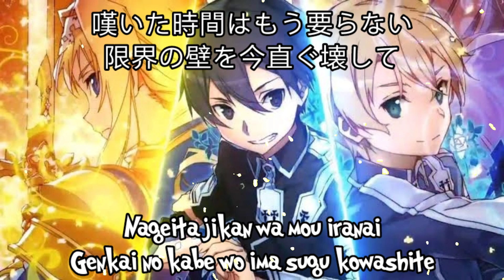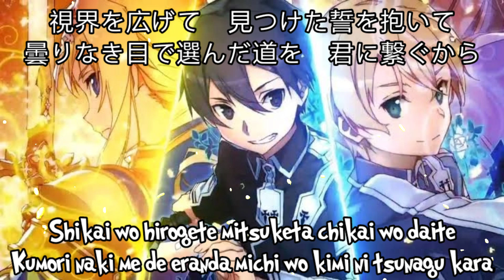[Resister - Sword Art Online Alicization OST] - ASCA || Shisaki Kay Cover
Hai, Aku Kay!
👇BACA DESCRIPTION DIBAWAH!👇

DESCRIPTION

👉 • INFORMASI PENTING! • 👈

- Halo, Kawan!

Ingat! Gratis! Dan jangan lupa aktifkan lonceng notifikasi nya. Supaya apa? Supaya kalian bisa melihat video" Update terbaru dari saya, Oke?

Oke..., Sudah tekan...? Arigato!🙏

LINK

SOCIAL MEDIA

   2. Facebook: Shisaki_Kay
   3. Roblox's Account: Shisaki_Kobhayasi

COMMUNITY

CREDIT

Songs: ASCA - Resister